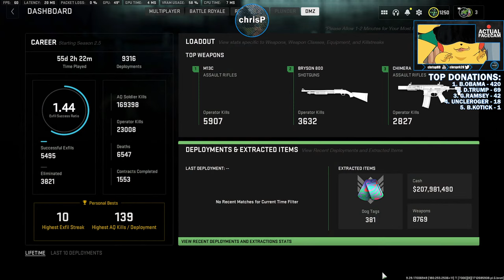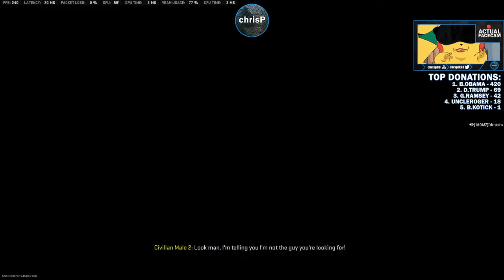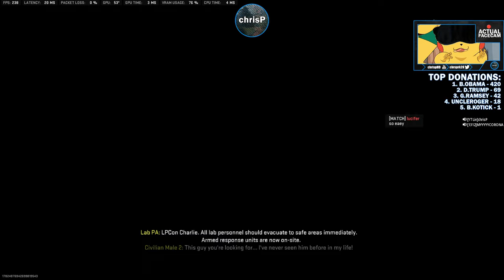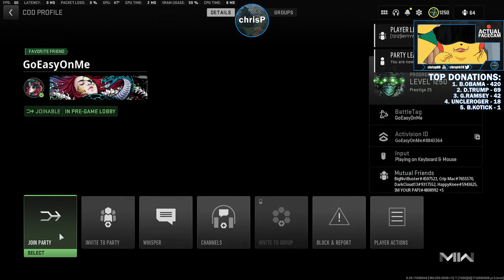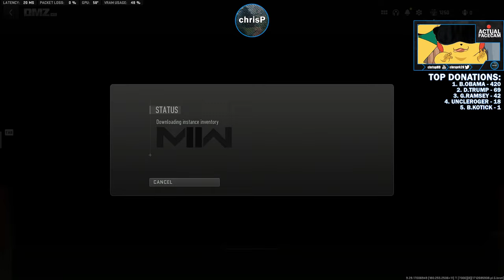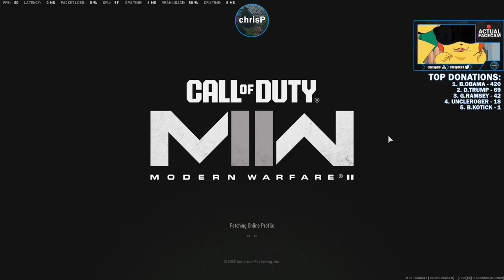🔴 Live! in DMZ - (no longer) drunk? - ANY DMZ all night.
A 37 year old former Battlefield "Aimer"/Sweat, currently doing a lot of DMZ streams and 'content' creation. I originally got MW2 with the intention of playing Ranked Multiplayer, only to get sucked in to DMZ.

The Channel has been growing a lot lately and I want to personally thank you for your time which is always what is the most appreciated.

STREAM SCHEDULE
No real set schedule,. While I am going to try and commit as much as I can to this project, I've got enough on my plate between work and family.

I've been focusing on pumping more YT content in Video form as well as Shorts, so please subscribe if you like the content in YT Video format, Shorts, or the Live format! And once again, thank you for your time spent watching my content.

Encoding & Resolution: AV1 13kbps - 2560x1440
Stream Latency: Normal Latency
Added Delay: None

SPECS:
Gaming / Stream PC - Ryzen 7950x3D & MSI TRIO 4090

PRIMARY MONITOR-  ASUS TUF VG258QM 24" 1080P 280HZ

Finalmouse Starlight-12 Phantom w/ Viper V2 Pro internals on a Craftedmice plate + Corepad Skates on a Venus XXL
Wooting 60HE encased in Blade60 with PBTfans WOB

COD In-Game Sensitivity- 3.1%
BF2042 / BFV In-Game Sensitivity 2.8%

COMP HISTORY
BF2042:
This one killed any remaining semblance of a Comp scene, and my involvement with the franchise.

BF5:
ESB 8v8 Squad Conquest Test Cup - PC NA/EU- 1st ('Tied' lel)

BF1:
Incursions- BFNations Season 1 (PC-NA)- 3rd

BF4:
ESB Road to BFV - 10v10 Conquest Cup- 1st (TIED??)
BCL 8v8s: Transatlantic Invitational League- 3rd NA/SA
CCS Tier 1 Season 3 Playoffs- 2nd
CCS Tier 1 Season 3 League- 2nd
CCS Tier 1 Season 2 Playoffs- 3rd
CCS Tier 1 Season 2 League- 6th

TEAM HISTORY
VII (BF5)- 2018~2022
ESF (BF4 10s & Others)- 2016~
E5/TBD (BF1 Incursions)- 2018
SLAP (BF4 5s)- 2015